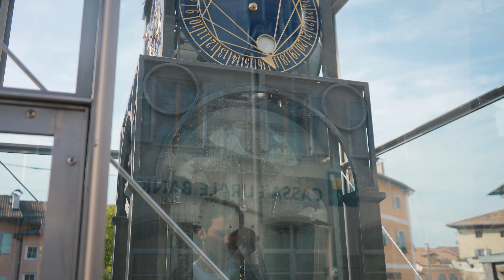SEMBRA L' AMERICA COUNTRY 🏕️🔥 Canyon Rio Sas, Lago Smeraldo, Castello Thun, Fondo [4K]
Ragazzi oggi vi porto nel Canyon Rio Sas, Lago Smeraldo, Castello Thun,.. luoghi incredibili in Val di Non, Trentino Alto Adige,..
HO DECISO DI INIZIARE DEI VIDEO PIU' NARRATI DEL SOLITO, FATEMI SAPERE SE VI PIACE!

3 MESI AMAZON MUSIC GRATIS

ATTREZZATURA VIDEO:
Sony A7III
Mi Note 10
Microfono Rode Videomicro
Drone Dji Mavic Air
Stabilizzatore Dji Ronin SC
Cavalletto Manfrotto

IL MIO PC:
Black Case ATX PC
AMD Ryzen 7 3700X
Corsair RM750x
MSI B450 GAMING PLUS MAX
GeForce RTX 2060
RAM 16 GB
SSD 500 GB